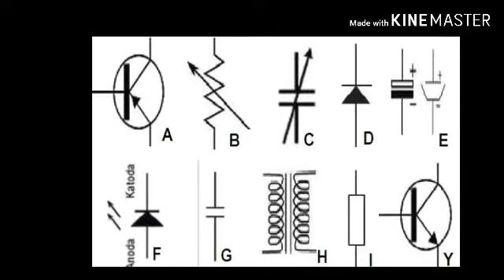Cara Memperbaiki Adaptor tv LED service by Diy Electrical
Cara memperbaiki adaptor tv LED